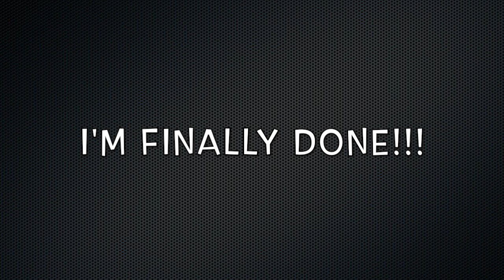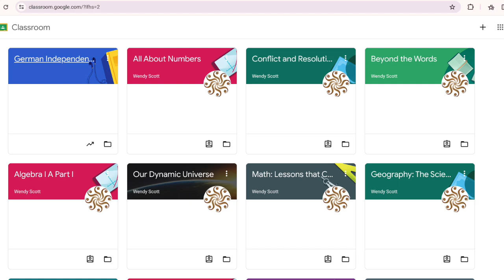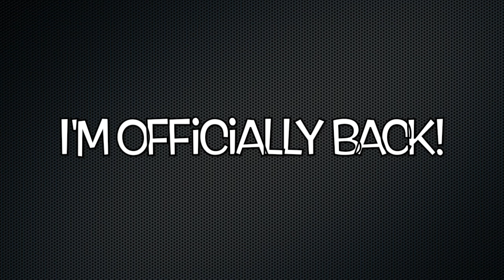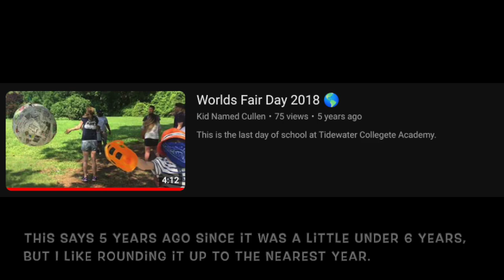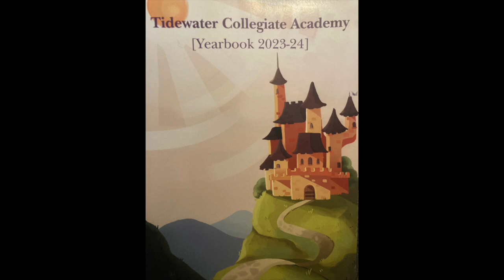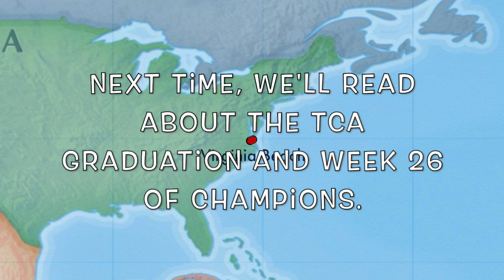Last Week of School! World's Fair Day! - The Champions Program And More - WEEK 25! (May 2024)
We finally made it to the end of the school year, and I'm looking forward to my summer adventures! We had a World's Fair Day on the last day of school, and I decided to continue going to the Champions program every day!

Chapters:
0:00 Intro: The Movie-Morial Weekend!
2:42 Tuesday, May 28
4:39 Wednesday, May 29
6:58 Thursday, May 30
8:38 Friday, May 31 ⭐️